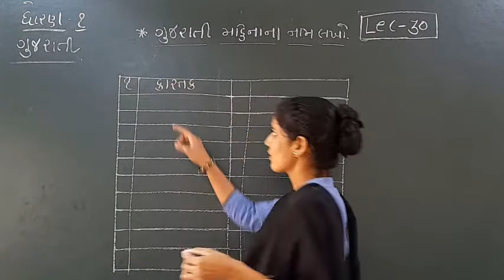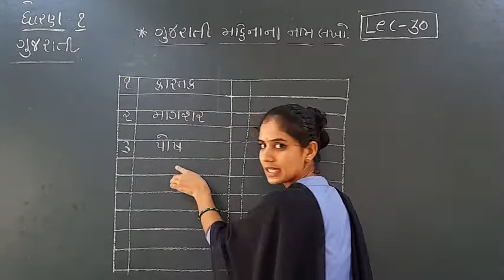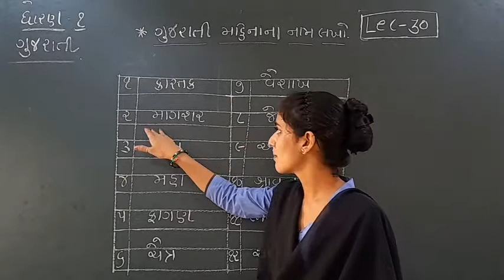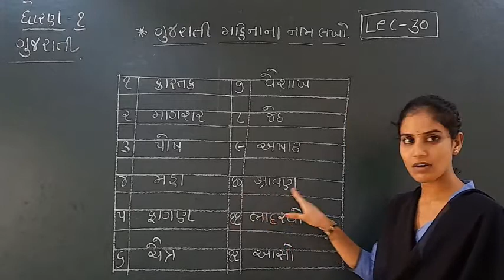STD-1 (GUJARATI) (LECTURE-30)